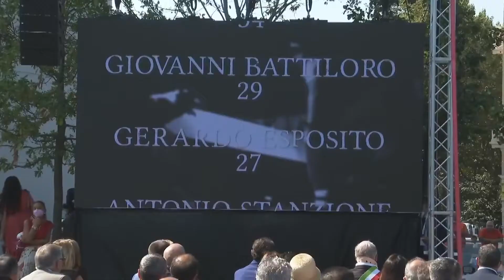Terzo anniversario dal crollo del ponte Morandi, alle 11.36 Genova si è fermata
Terzo anniversario del crollo di Ponte Morandi: alle 11.36 Genova si è fermata. Giustizia è stata chiesa dai parenti delle vittime. "I segni di cambiamento sono ancora pochi" ha detto Egle Possetti